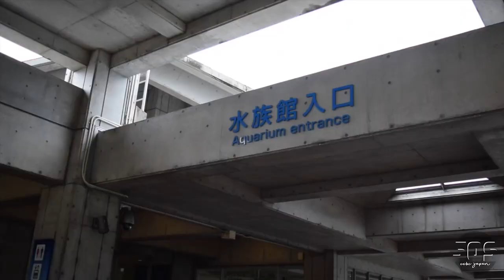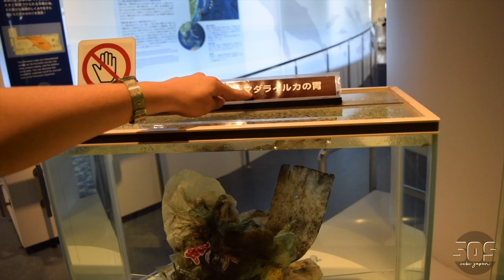CCBC Summer of Service VLOG 2019 サマー・オブ・サービス ブログ２０１９ WE ARE BACK!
We love our Summers! Summer of Service 2019 has just started! Watch our vlog!

ついに戻ってきました！ 新しい動画です！ この夏来ている生徒がどのような生活をしているのか、紹介をしたいと思います。 生徒は、島をツワーしたり、奉仕（ミニストリー）をしたり、日本の文化や沖縄の海を学んでいます。

生徒のマリカはイギリスから、ヤエルはハワイから来ました。この動画の中で、ヤエルは、名護にある海洋博物公園の紹介をしてくれます。楽しんでください！

動画を気に入りましたら、高評価してください。また、他のブログを見たいと言う方は、コメントをしてください！ 日本語への通訳もありますので、CCボタン（字幕ボタン）をクリックしてください。

We are back on Youtube with new videos! Let's start off with giving you a little glimpse of the lives of our Summer students, as they tour the island, do ministry, learn about the Japanese culture and (in this particular vlog) the Kariyushi sea of Okinawa.

Our summer students are Malaika from England and Yael from Hawaii. In this video Yael is showing us around the Expo Park in Nago. There is also a translation into Japanese, so click the CC Button to read our subtitles.